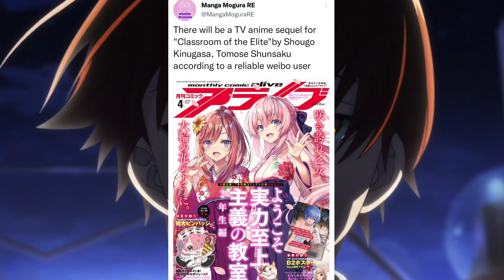Classroom Of The Elite Season 2 Release Date Revealed ?? [Hindi]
Guyz, In this video all about classroom of the elite season 2 release date. So watch the video till the end.